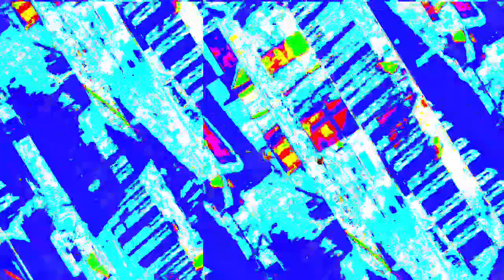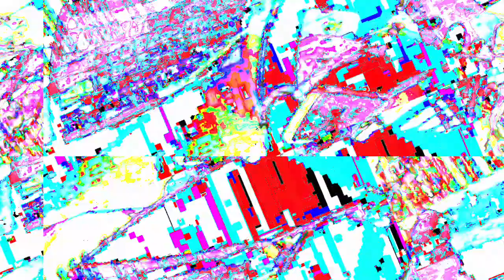[EPILEPSY WARNING] Movie 23 04 14 00h31m59s *Photosensitivity Warning*